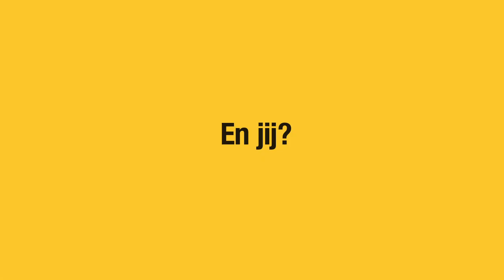Verbintenis 14 - Meer solidariteit - Ann Minne Soete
De N-VA wil verantwoordelijkheid belonen. Wie werkt, spaart en onderneemt moet er op vooruitgaan. Maar wie valt, trekken wij terug recht. Door mensen te verzekeren tegen werkloosheid, door meer sociale woningbouw, door het leefloon op te trekken en door de minimumpensioenen te verhogen. De N-VA wil vooruit. Maar wij laten niemand achter.